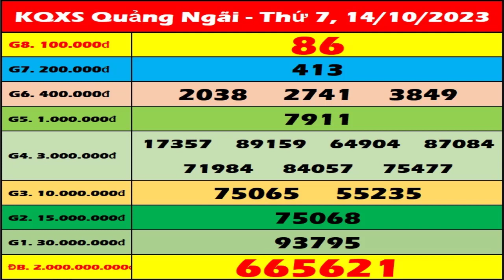Xổ số Quảng Ngãi ngày 14 tháng 10 - SXQNG - XSQNG 14/10 | Xổ số kiến thiết Quảng Ngãi hôm nay